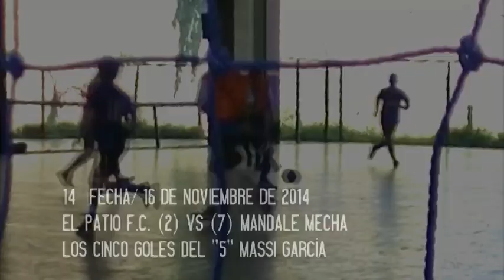Los cinco goles del "5" Massi García frente a El Patio FC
14° Fecha
El Patio FC (2) VS (7) Mandale Mecha
15/11 13:00 hs.- Centenera.

Mandale Mecha de visitante le gano a El Patio FC por 7 a 2. Arranco ganando El Patio FC con gol de Nahuel Sonntag a los 5 minutos y al minuto hubo tarjeta azul para sebastian arias y mandale mecha se quedaba con uno menos, entraba a atajar Nicolas Rodas que cumplio con el rol como si fuera habitual. Antes que termine la primera mitad desde una jugada del corner Franco Bustos empataba el partido.

En el segundo tiempo nadie quería perder la marca y El Patio FC jugaba con arquero jugador, Maximiliano García lo presionaba en la mitad de la cancha y definía solo para poner el 2x1 arriba. A los 9 minutos se juntaban Gabriel Rodas y Franco Bustos tocando para que el 10 ponga el 3x1. Al minuto Maximiliano García no daba pelota por perdida y lo durmió al defensor para poner 4x1. Mandale Mecha tocaba, Gabriel Rodas lo buscaba a Maximiliano García y  definía de taco. Maximiliano García aprovechaba su momento, hacia una ruleta y Definía de de caño al arquero. El Patio FC consiguió descontar por Juan Cruz Berón rematando de fuera del área. Y casi terminando el partido se juntaban los hermanos Bustos de Excelente partido y Franco lo dejaba definir a Maximiliano García en el Segundo palo.

Mandale Mecha tuvo otra actitud y manejo el partido y con estos puntos salió de la zona de descenso directo.